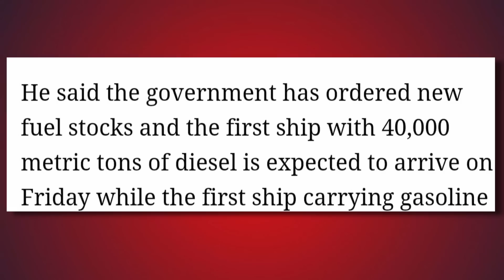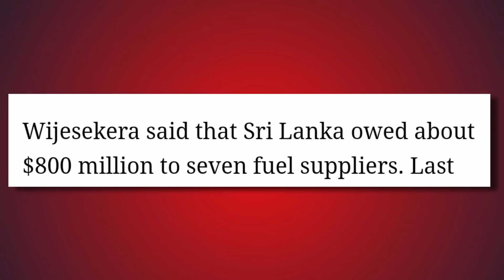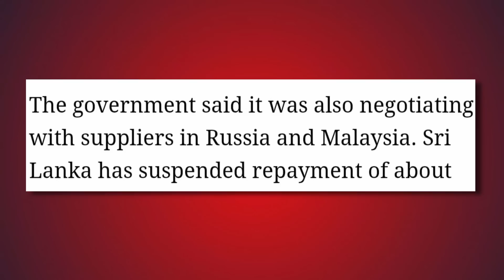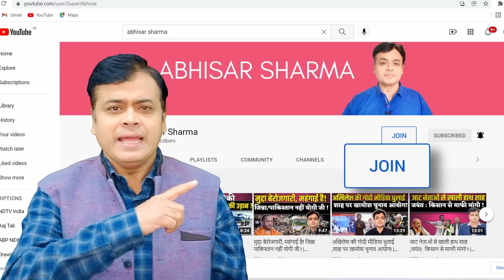तेल खत्म!, लंका में स्कूल बंद!, सेना की बर्बरता बढ़ी! | Abhisar Sharma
तेल खत्म!

लंका में स्कूल बंद!

सेना की बर्बरता बढ़ी! | Abhisar Sharma